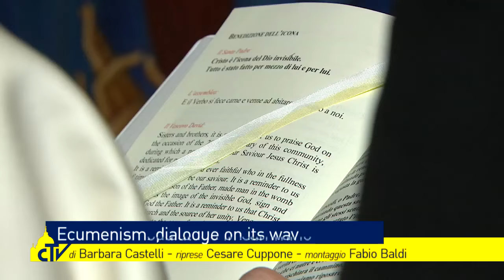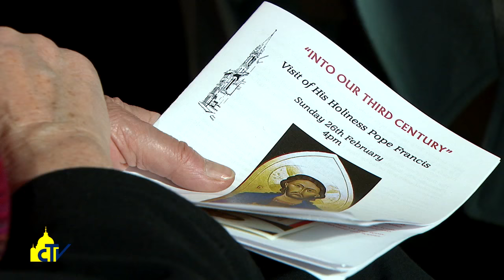Vatican Magazine "Ecumenismo, dialogo in cammino" 03.03.2017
Storica visita del Pontefice nella chiesa anglicana All Saints di Roma. Durante l’evento è stato ufficializzato un gemellaggio con la parrocchia cattolica di Ognissanti e annunciato lo studio di un viaggio in Sud Sudan.